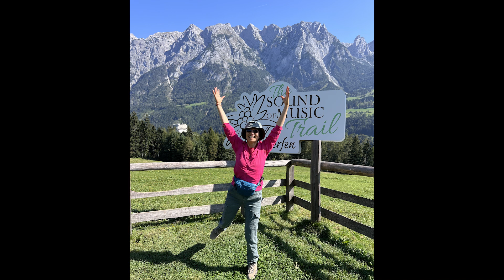10-Day Trip in Austria, September 2024: “The Sound of Music” Trail at Werfen